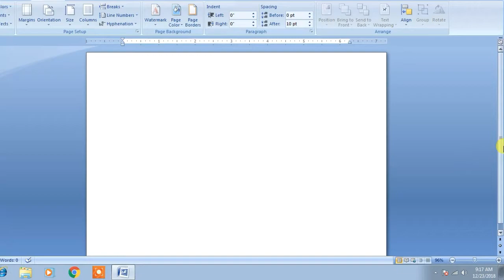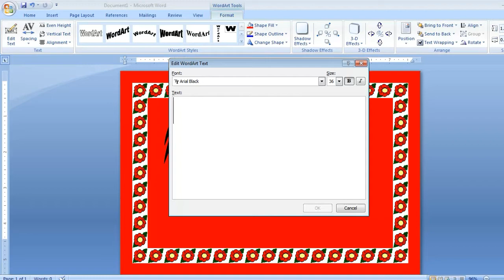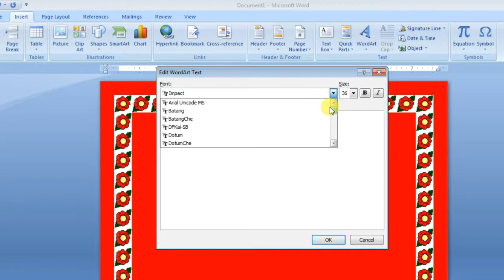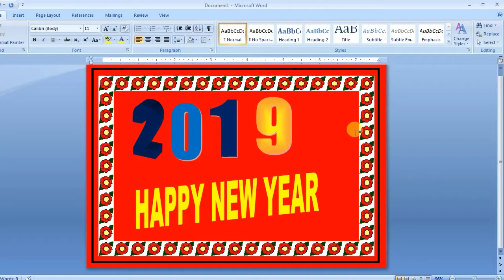how to make card in microsoft word | Happy new year 2019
how to make card in microsoft word
happy new year 2019

Queries Solved in this video :
1-
2-
3-
4-
5-
6-